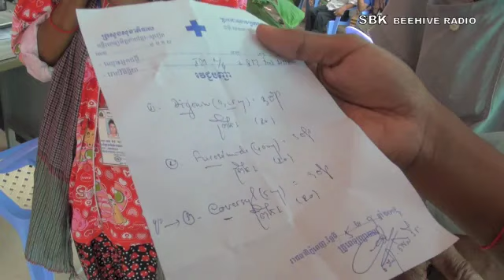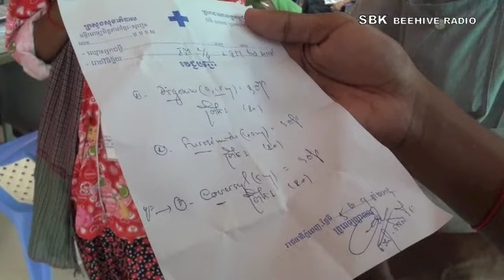ភាពវេទនាប្រជាពលរដ្ឋក្រីក្រ និងមាជំងឺ ភាគទី​ ០៧m4v